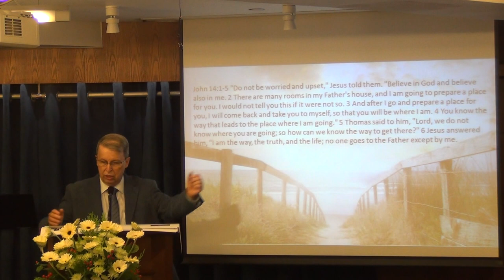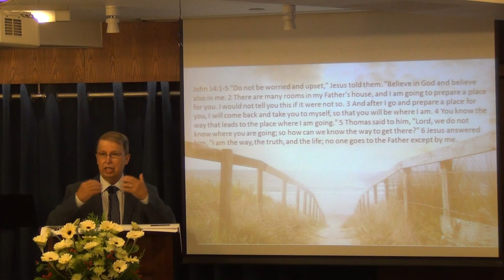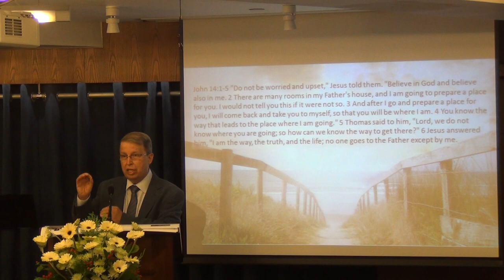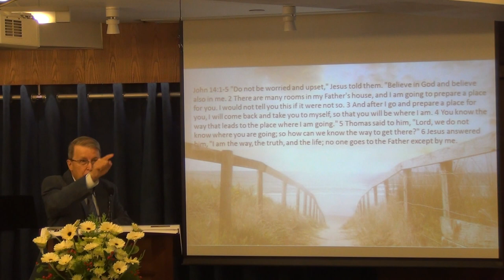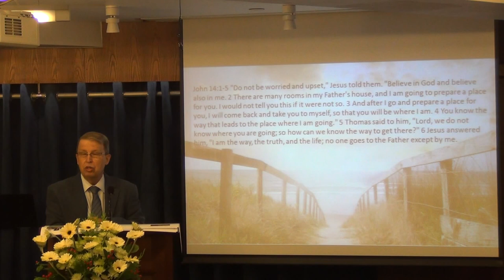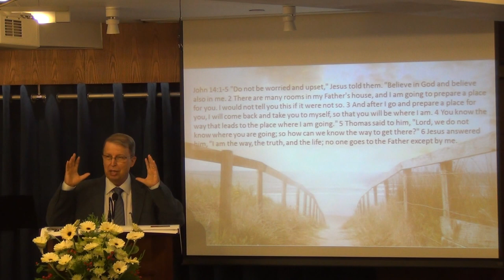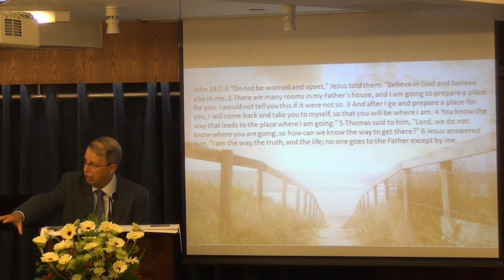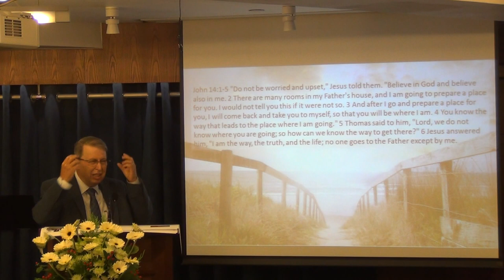The Way To My Heavenly Home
Jesus promised: "I am going to prepare a place for you in my Father's house," then later he says: "You know the way..." It's important to know our destination and to recognize the right road (way) to get there.
Sermon by P. Rene Lussier